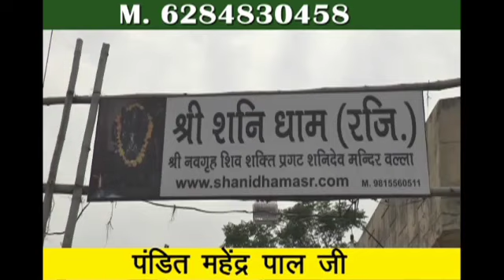Aaj Ka Rashifal | 23 November 2019 Rashifal | आज का राशिफल |Today Horoscope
amvasya ke upay

aaj ka bhavishya vani
aaj ka bhavishya vani 2019
aaj ki bhavishyavani kumbh rashi
dainik rashifal 2019 in hindi
today rashifal
jyotish upay
rashifal daily
today rashifal live
rashifal 2019 in hindi scorpio
rashifal 2019 in hindi kanya rashi
rashifal 2019 in hindi vrishabha
rashifal 2019 in hindi vrishchik
rashifal 2019 in hindi mesh rashi
rashifal 2019 tula rashi
rashifal 2019 tula rashi in hindi
rashifal 2019 kumbh rashi in hindi
rashifal 2019 kumbh rashi
rashifal 2019 makar rashi
rashifal 2019 kumbh in hindi
rashifal 2019 meen
rashifal 2019 meen in hindi
rashifal 2019 makar rashi in hindi
rashifal 2019 in hindi vrish
rashifal 2019 in hindi mesh
rashifal 2019 in hindi kanya
rashifal 2019 in hindi tula
rashifal 2019 in hindi kumbh rashi
rashifal 2019 in hindi kumbh
rashifal 2019 in hindi by date of birth and time
rashifal 2019 in hindi by date of birth in hindi
rashifal 2019 in hindi cancer
rashifal 2019
mesh
asardar upay
asardar totke
chamatkari samadhan
astrology today
astrology 2019 in hindi
astrology 2019 in hindi libra
astrology 201
today rashifal
आज का राशिफल इन हिंदी वीडियो